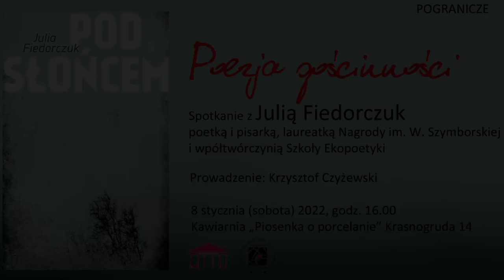Poezja Gościnności - Spotkanie z Julią Fiedorczuk, prowadzi Krzysztof Czyżewski